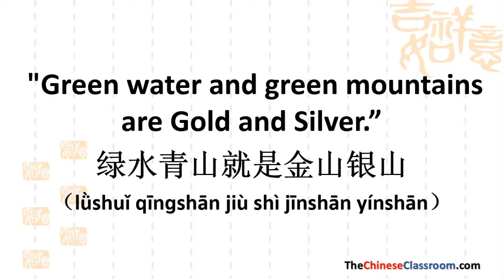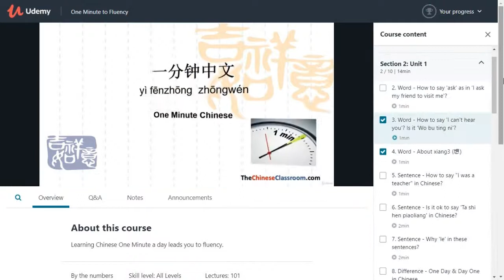Story - Air Pollution | One Minute to Fluency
Do you think it is useful?

to learn Chinese via skype with our teachers.